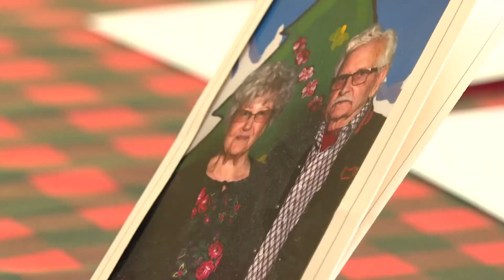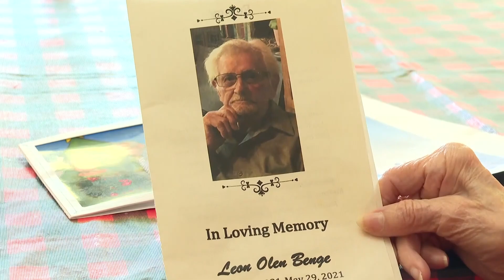Residents at Mercy House Temple share stories of love on Valentine's Day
Hear these amazing stories of love.